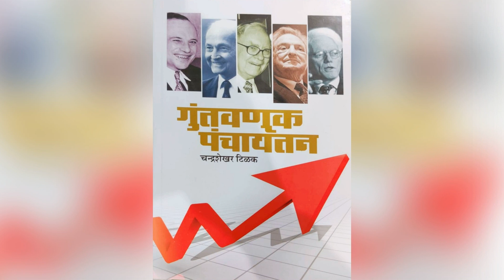Chandrashekhar Tilak...लार्सन टुब्रो विशेष लाभांश... बाजारगप्पा.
लार्सन टुब्रो ने प्रत्येक शेअर वर 18 रुपये विशेष लाभांश जाहीर केला आहे. त्याचा नेमका मतितार्थ स्पष्ट करणारा चन्द्रशेखर टिळक यांच्या " बाजारगप्पा " या साप्ताहिक सदराचा ( दर रविवारी सकाळी आठ वाजता) हा भाग